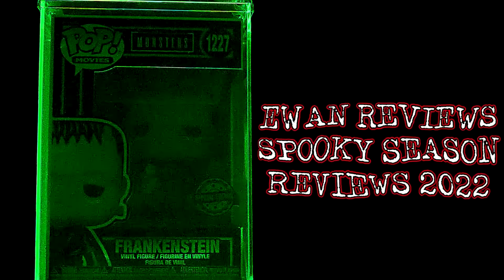Every Mike Flanagan Series Ranked (w/ The Midnight Club)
Here I rank every Mike Flanagan Netflix series from my least favourite to my favourite!

Shows Included:
The Haunting of Hill House (2018)
The Haunting of Bly Manor (2020)
Midnight Club (2021)
The Midnight Club (2022)

JASON CARR
BRANDON WETTIG/BRANDO CRITIC
CHRIS BUIE/FILM STOCKED

Gear:
~Camera: Nikon D5100
~Mic: Blue Yeti USB Microphone
~Video Editing: Adobe Premiere Pro
~Sound Editing: Adobe Audition
~Thumbnail Editing: Adobe Photoshop